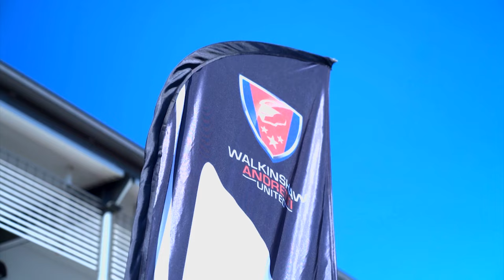A Fitting Farewell To Holden In The Australian Supercars Championship | Mobil 1 The Grid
All good things must come to an end, and for Walkinshaw Andretti United it's their long-running relationship with Holden and the V8 Commodore.

The 2022 Australian Supercars season marks the end of an era for Walkinshaw Andretti United. Having raced under the Holden badge since 1987, the team switch to Ford next year for the sport’s new Gen-3 era.
0:00 The End Of The Holden Era @ WAU.
0:41 Chaz Mostert's Rival Turned Team Mate, Nick Percat
1:45 The Big Switch To Ford
2:41 The Send-Off Holden Deserves